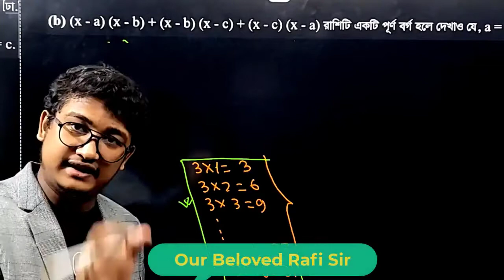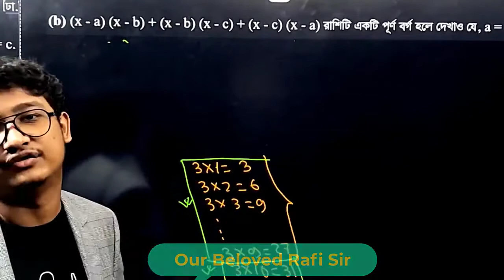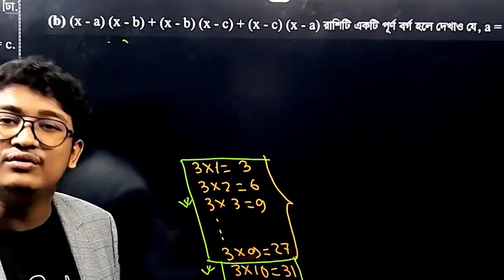রিজিক এবং ভবিষ্যৎ নিয়ে কিছু কথা - by Md RafiquzZaman Rafi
পড়াশোনার ক্ষেত্রে তুমি যদি ফাকি দাও তাহলে তোমার বাবা মা'র সাথেই প্রতারণা করছো তুমি।অর্থাৎ তুমি যদি এখনই নিজের কাছে নিজে সৎ না হতে পারো ভবিষ্যতে কীভাবে অন্যের সাথে সৎ থাকবে কিংবা ভালো জায়গায় যাওয়ার আশা করো!!আমাদের ভবিষ্যৎ এবং  রিজিক নিয়ে রাফি স্যারের গুরুত্বপূর্ণ কিছু কথা।